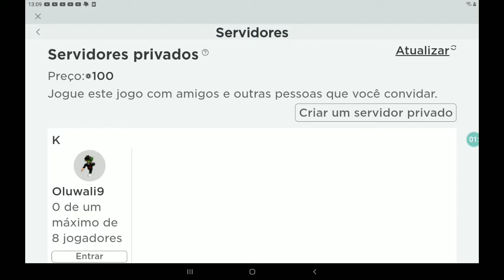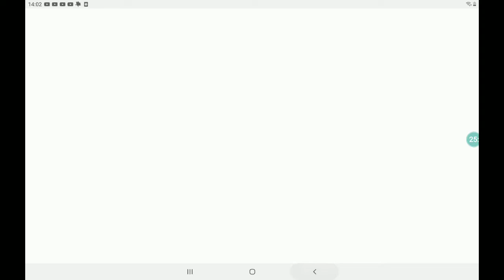Uma mini guerra no Naruto Tycoon